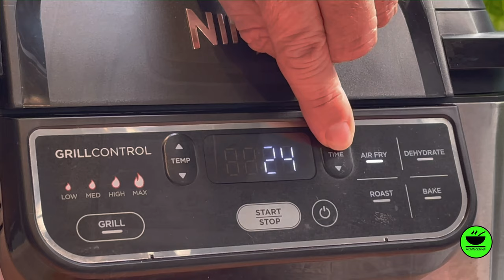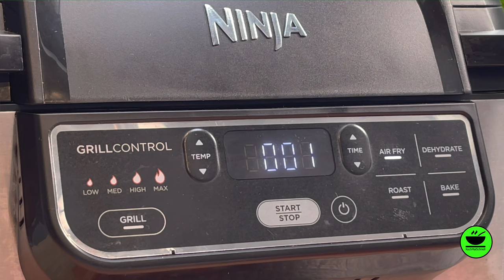Saftige Hähnchenschenkel im Ninja Foodi Grill / Heissluftfritteuse von KochMalSchnell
Saftige Hähnchenschenkel 🍗 im Ninja Foodi Grill sind schnell gemacht und lecker. Dadurch, dass die Hühnerschenkel vorher mariniert werden, haben diese einen besonders intensiven Geschmack. Das Rezept funktioniert mit jeder Heißluftfritteuse. Wenn Ihr wissen wollt, wie es geht, schaut es euch an. Denkt daran: Jeder kann kochen!

___________ *Küchengeräte* 🍲 ___________

___________ *Küchenutensilien* 🔪 ___________